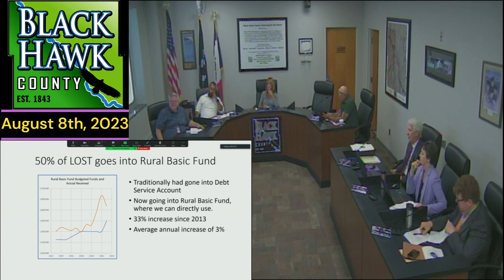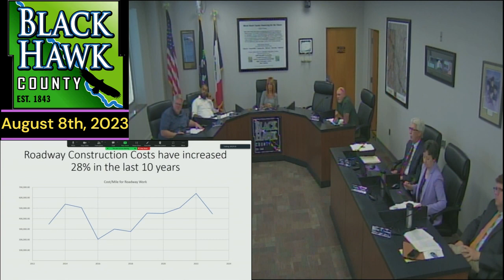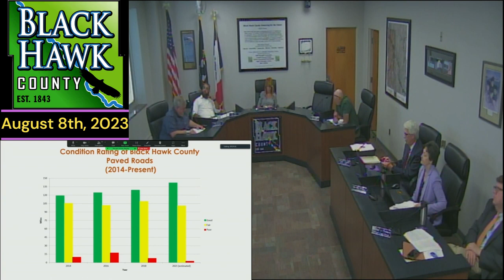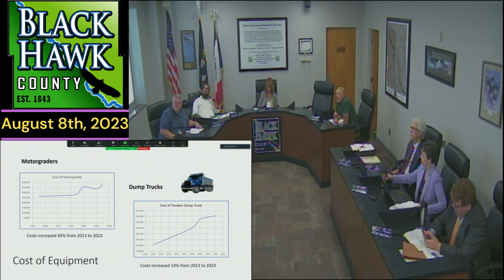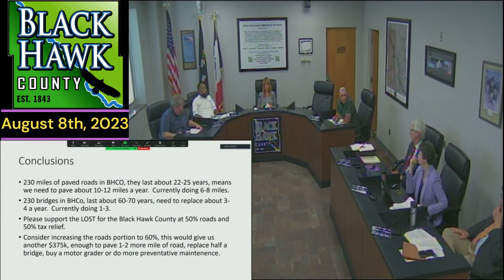Black Hawk County Board of Supervisors Meeting - 08-08-2023